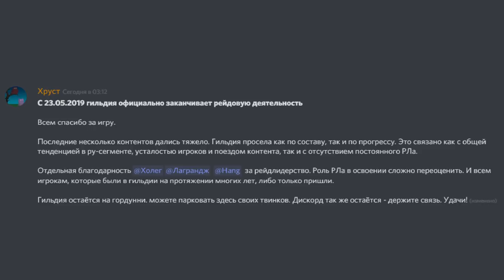Конец рейдинга гильдии "Аструм" :(